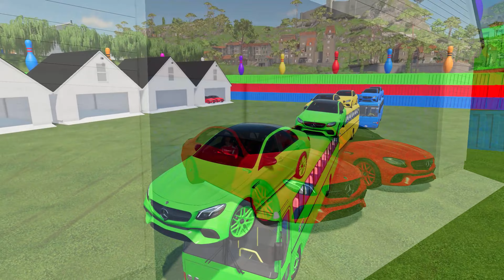TRANSPORTING SHEEPS & MERCEDES CARS WITH ZETOR MINI, BUSES & MERCEDES TRUCKS - Farming Simulator 22